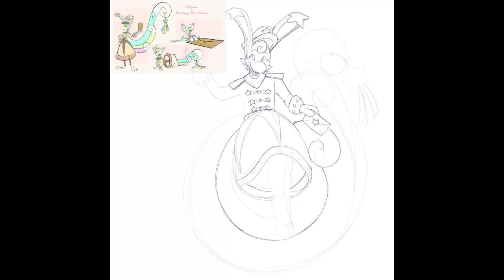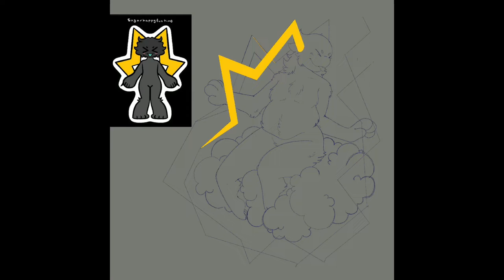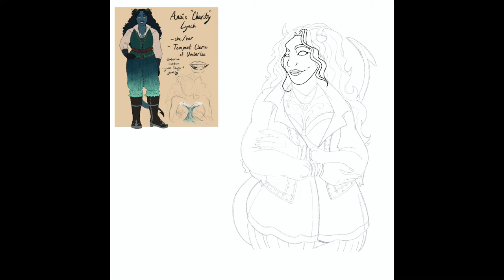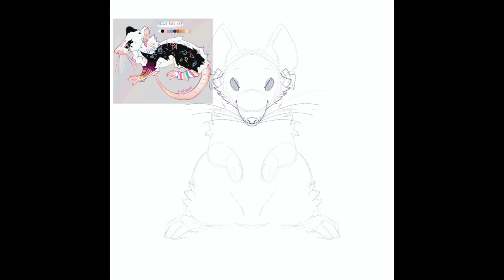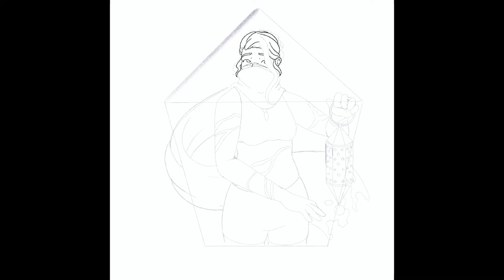Artfight 2022: Team Wither: Batch 4